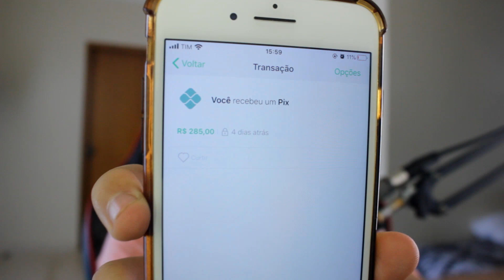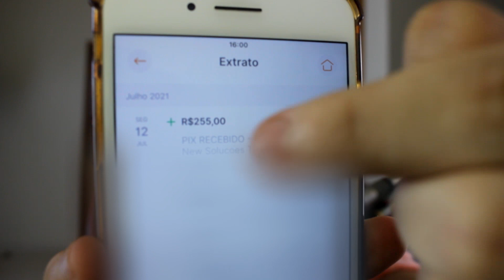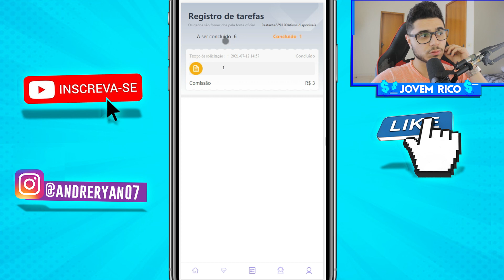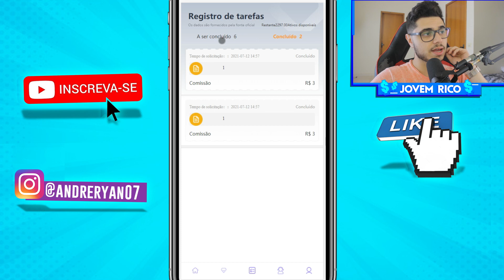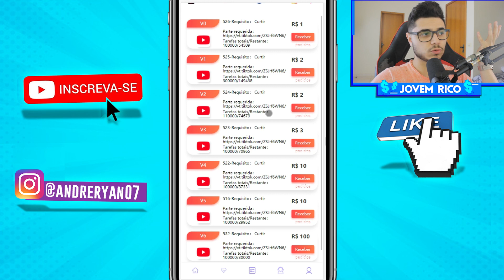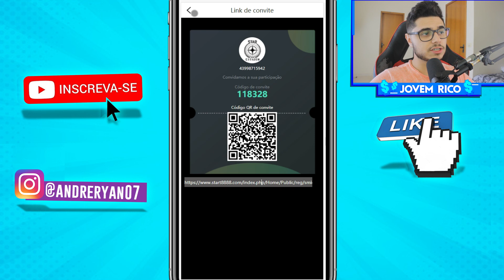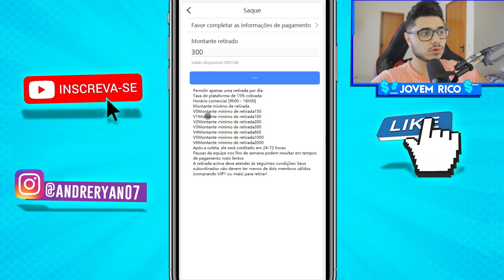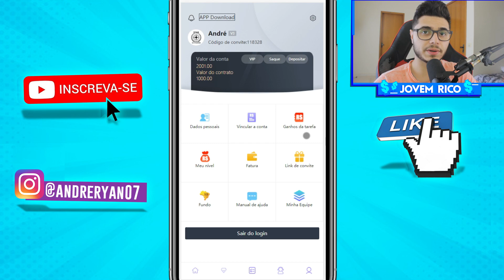SUBSTITUTO do Kwai e TikTok🤑APP PAGA R$540 EM 30 SEG PARA CURTIR VÍDEOS/Ganhar Dinheiro na Internet